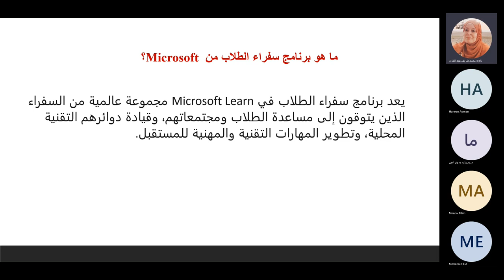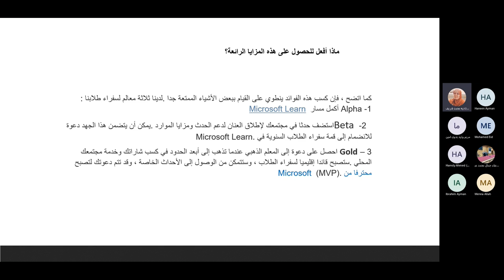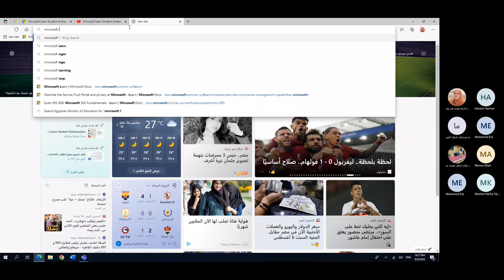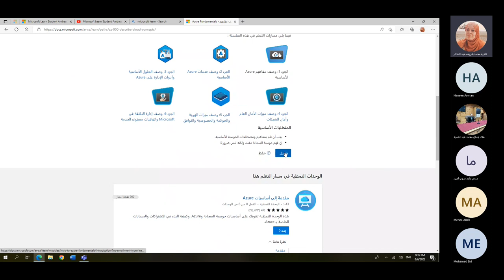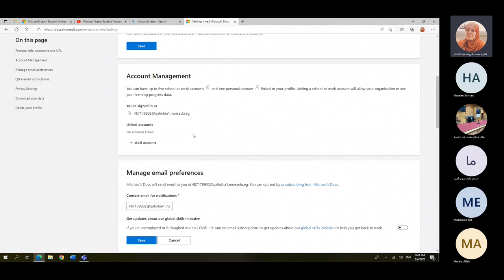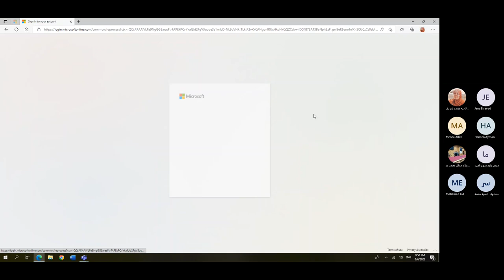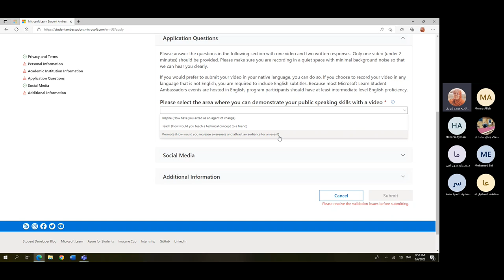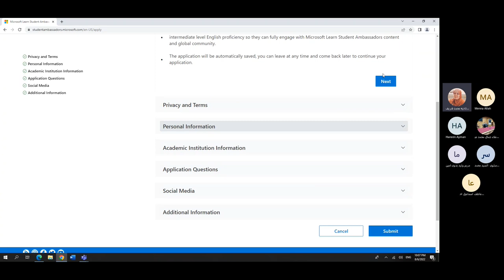Microsoft Learn Student Ambassadors